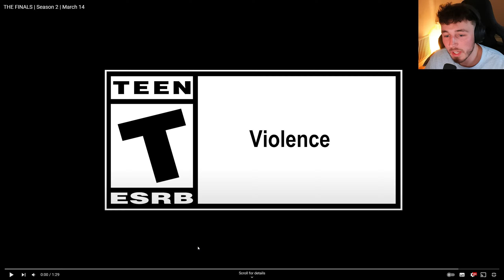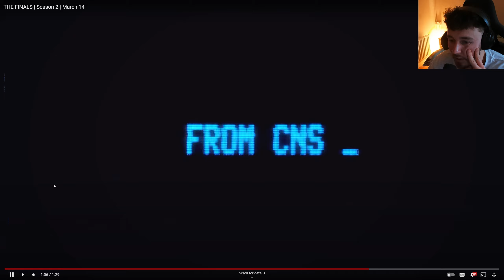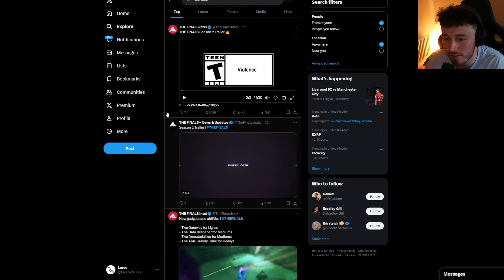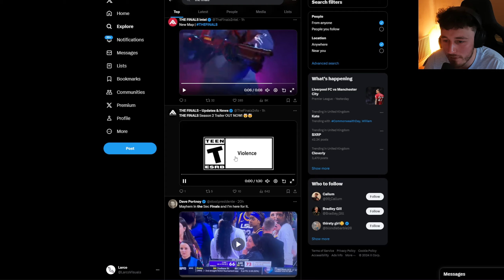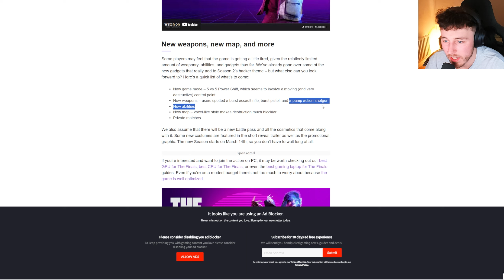THE FINALS Season 2 LOOKS INCREDIBLE! Trailer Reaction & Honest Opinions...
Season 2 of The Finals looks incredible and i cant wait to play it😭

Over 85% of my viewers are not Subscribed! so make sure to hit the Subscribe button and don't forget to leave a like and comment if you enjoyed the video today!